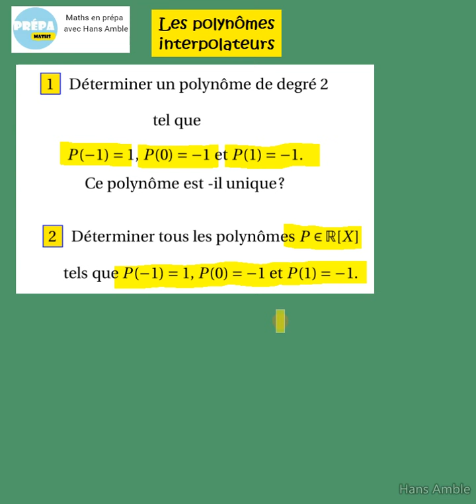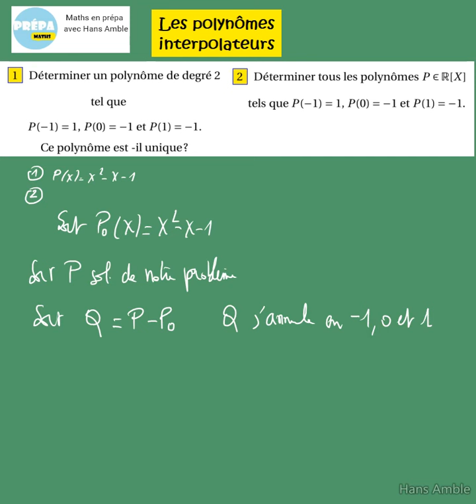Prépa 1ère et 2ième année - Les polynômes interpolateurs de Lagrange -Exercice type Kholle